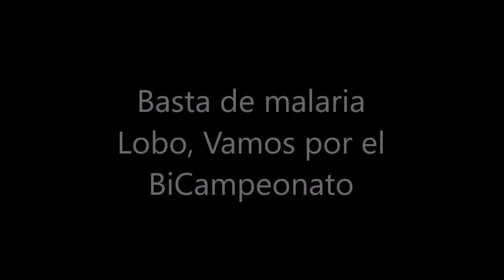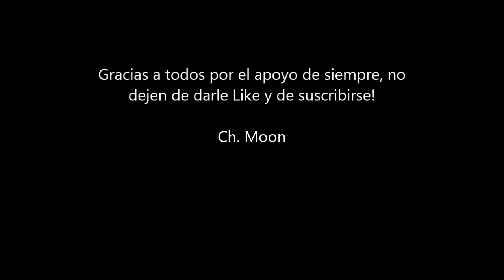FIFA 17 Modo Carrera GIMNASIA LP ; #14 DEFINICION DEL CAMPEONATO ULTIMO PARTIDO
Disfruten de la definición del Torneo local! FIFA 17 MODO CARRERA CON GIMNASIA LP! Vamos Lobo, vamos por todo!